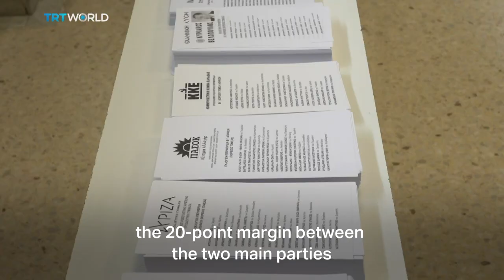Greece's conservatives fall short of majority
Greece's ruling conservatives led by Prime Minister Kyriakos Mitsotakis have scored a major victory in the national elections, but have fallen short of the majority needed to form a government. And unless a coalition is formed, a second round is now likely. Filio Kontrafouri reports from Athens.